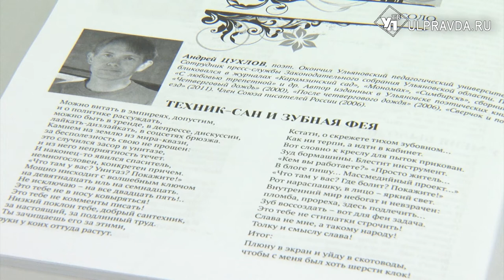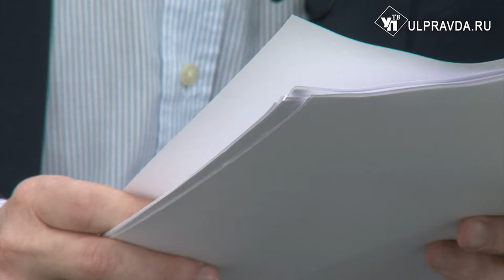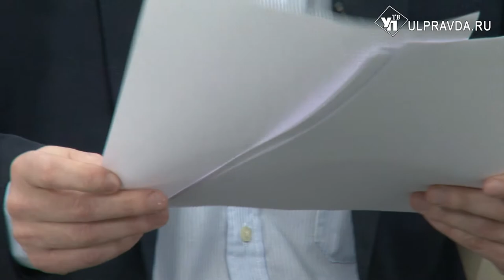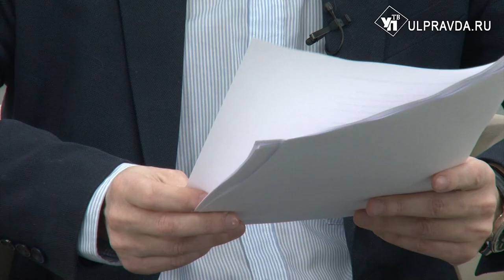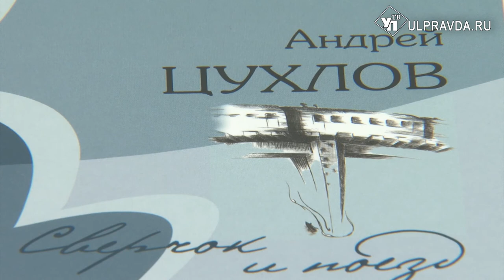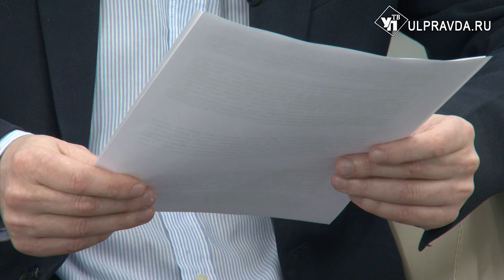Литературная гостиная. Андрей Цухлов: «На два вершка себя перерасти, пуд соли съесть и поле перейти»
Сегодня гость «Литературной гостиной» – снова Андрей Цухлов, поэт, член Союза писателей России. Чего же хочет душа поэта, к чему он стремится, слушайте в нашей передаче. А подборку стихотворений Андрея Цухлова читайте в №2 литературного журнала «Симбирскъ».